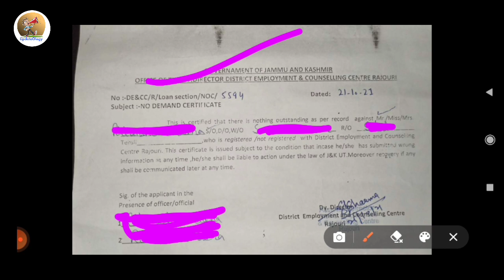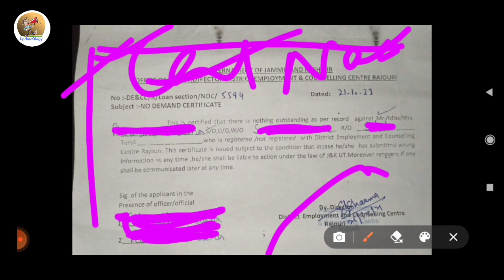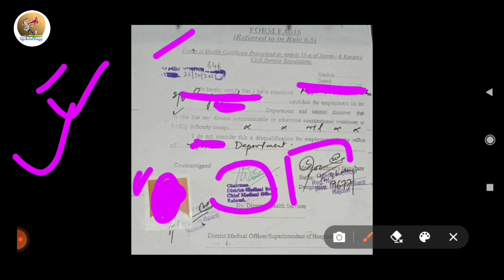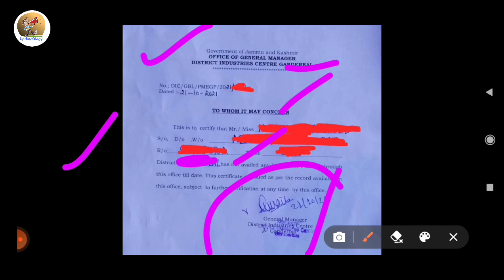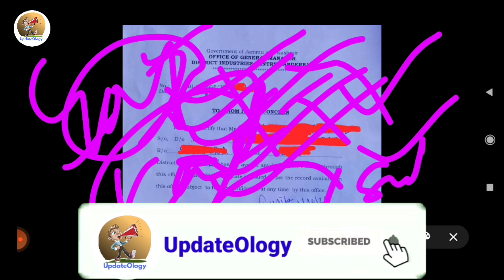Class IV NOC's, Medical Certificate Process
About Video:- How to make Class IV NOC's, Medical Certificate etc.

About
Welcome to UpdateOlogy.
This channel is dedicated to all the Students & Unemployed Youth.
You will get all the updates on daily basis regarding Jobs, Exams, Recruitments, Etc from this YouTube Channel.
So if you also want to help any one then share this channel with your friends.

My Gears...
1- Boya BY M1 Mic
2- Redmi 9 Power
3- Samsung Level U2
4- Laptop Dell Inspiron 3501